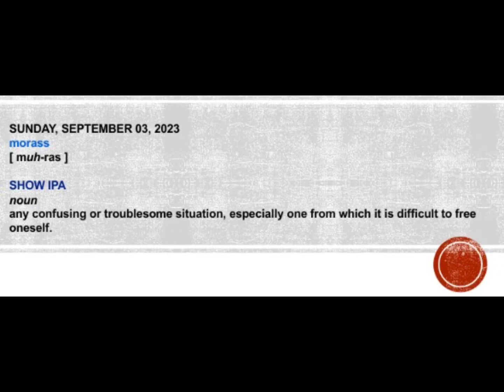Word of the day ||morass#vocubulary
morass

[ muh-ras ]SHOW IPA

noun

any confusing or troublesome situation, especially one from which it is difficult to free oneself.